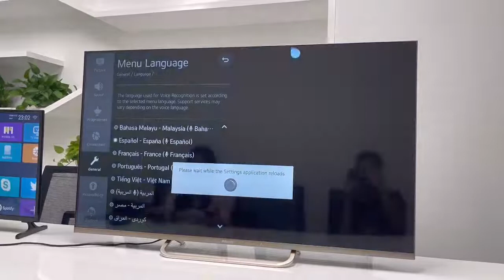Our Beautiful Asano TV Show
We will introduce more details about our Asano TV.